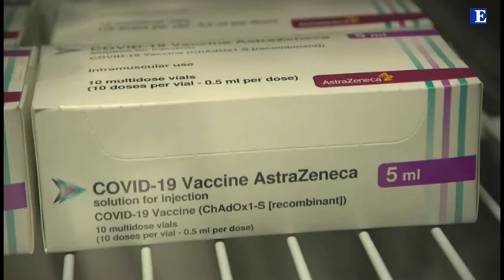AstraZeneca: tensione con l'Unione europea per i ritardi nella consegna dei vaccini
La cipriota Stella Kyriakides, commissaria alla Salute: «Le risposte dell'azienda non sono state finora soddisfacenti. L'Unione europea vuole che le dosi ordinate e prefinanziate vengano consegnate al più presto, e che il nostro contratto sia pienamente rispettato.
La Commissione ha proposto ai 27 Stati membri di attuare il prima possibile il meccanismo di trasparenza»